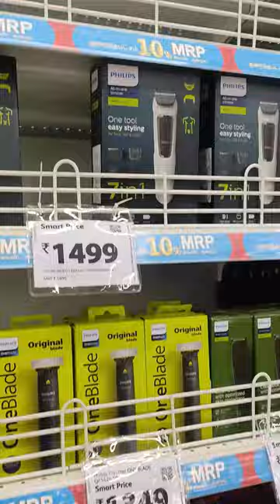reliance smart bazaar new shop nehru nagar west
Welcome to sushrutha entertainments YouTube Channel